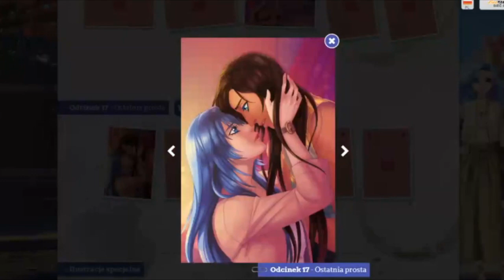Słodki Flirt: Uniwersytet - Odcinek 17 "OSTATNIA PROSTA" (WS: PRIYA) (Część 2)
Tutaj macie 2 część odcinka 17 z Uniwersytetu z ekipą!

✪SOCIAL MEDIA✪
▪Patronite
Somepony#5374
 ▪Mail kontaktowy

🎙️ Nagranie Audio: OBS
📺 Montaż: Sony Vegas 15
💽 Oprawa Graficzna: Adobe Photoshop CC 2018

► Dzięki za oglądanie: Słodki Flirt: Uniwersytet - Odcinek 17 "OSTATNIA PROSTA" (WS: PRIYA) (Część 2)